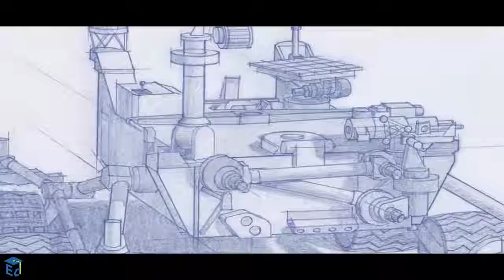Mission to Mars | Future | Education